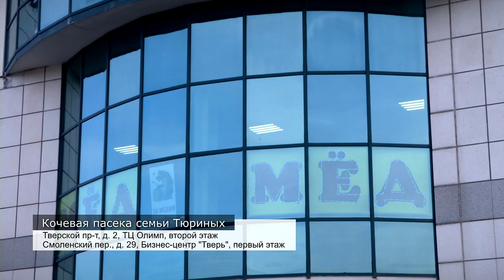Пасека меда Тюриных ждет всех на ярмарке